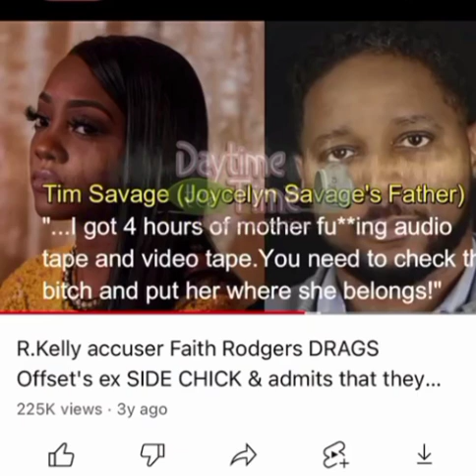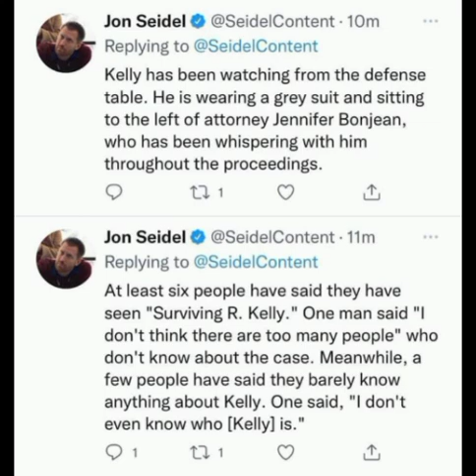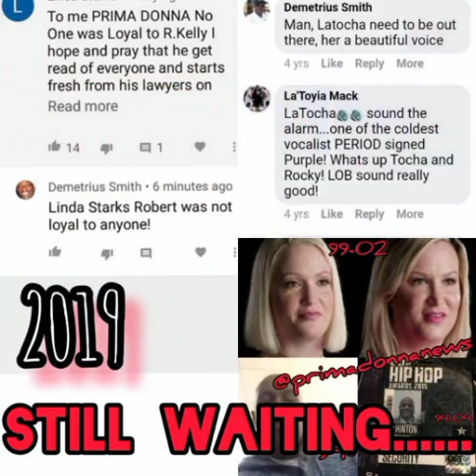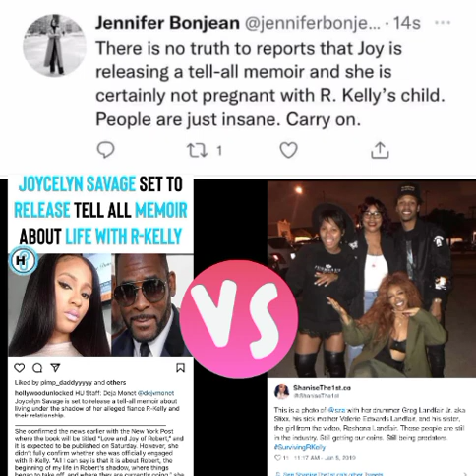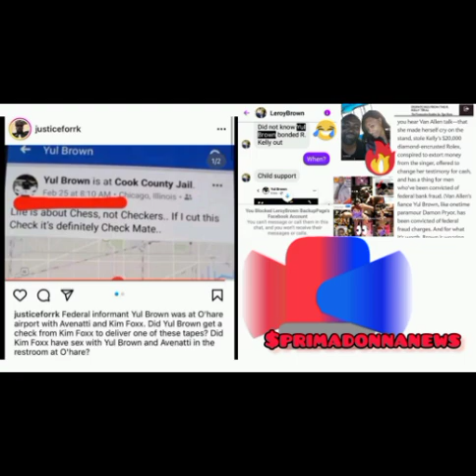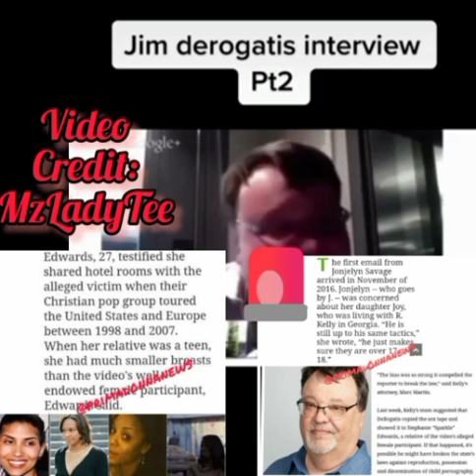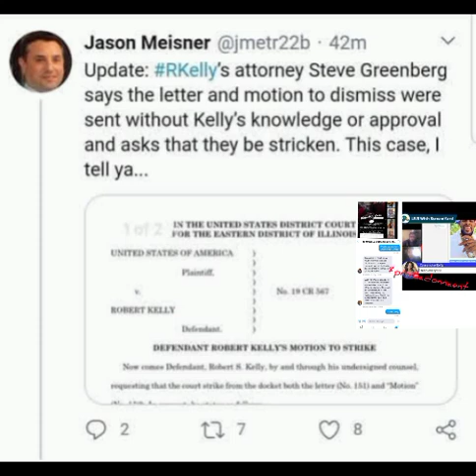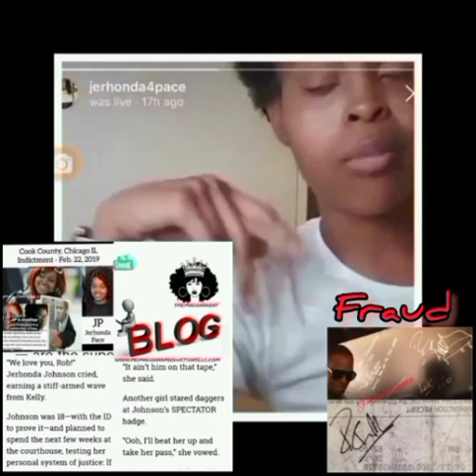Judge rejects excluding jurors who saw Surviving R Kelly then dismisses biased jurors🤔🤷🏾‍♀️